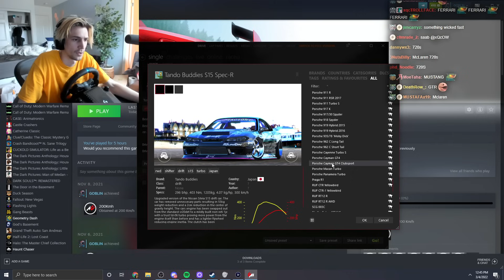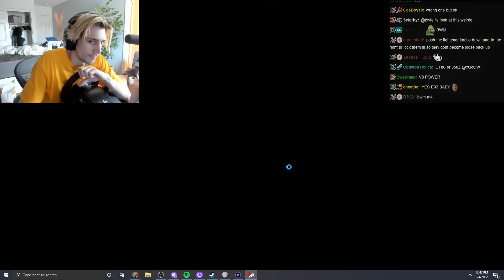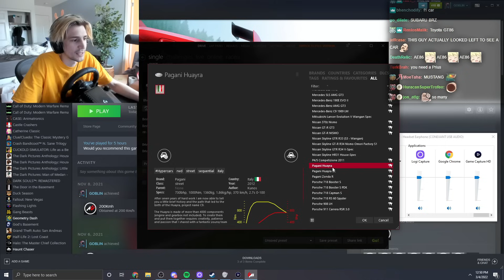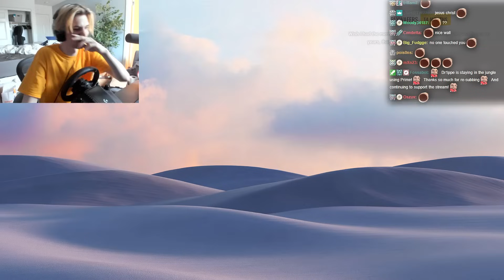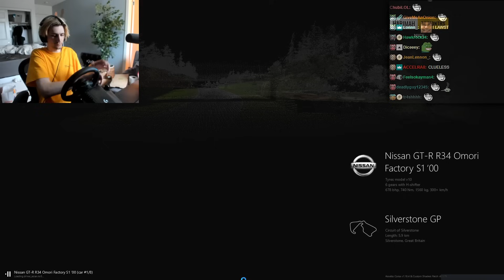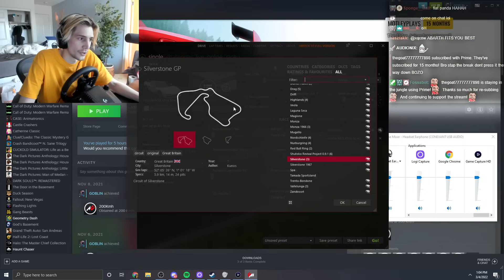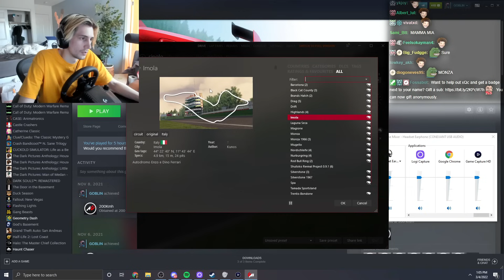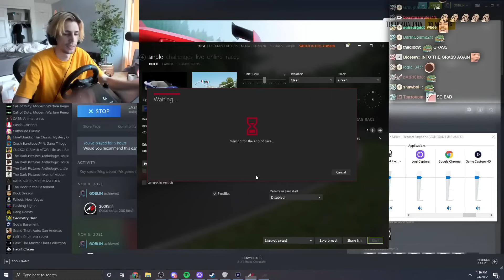Man With No Drivers License Plays Assetto Corsa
Assetto Corsa (Italian for "Race Setup") is a sim racing video game developed by the Italian video game developer Kunos Simulazioni. It is designed with an emphasis on a realistic racing experience with support for extensive customization and moddability